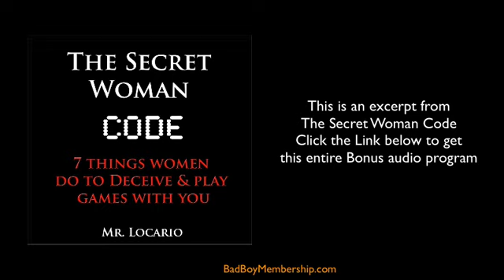3 Ways To Avoid Deceptive Women